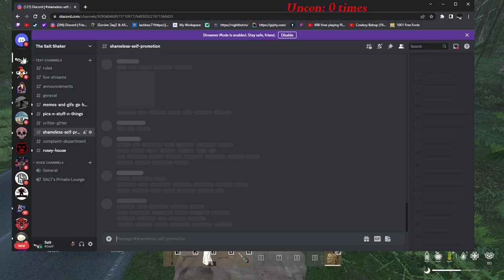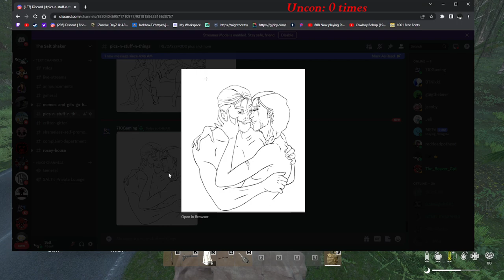Easter Streaming on Lux